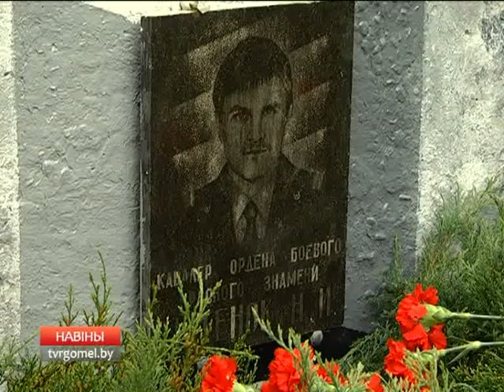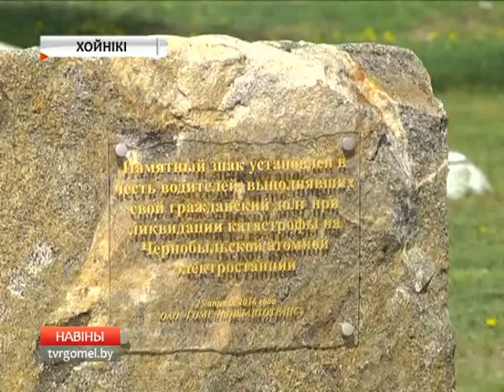26.04.2016 НОВОСТИ 18.40